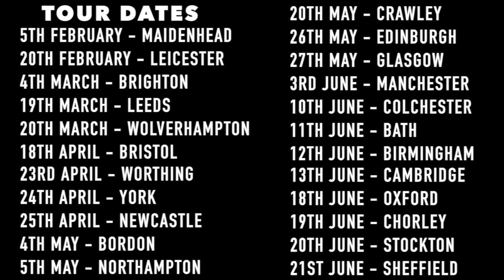Online Conspiracy Theories: Laura Lexx 2020 Tour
Just a little joke to whet your appetite for the big tour this year... it's all over the place between now and July so make sure you grab your tickets while they're still available!